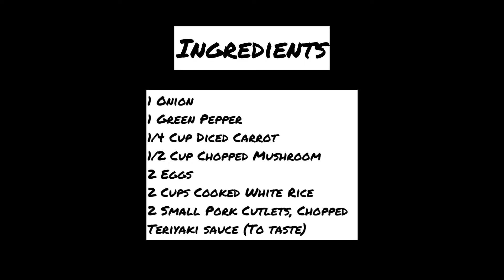QUICK and EASY Special Fried Rice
This QUICK and EASY fried rice dish is Chef Mike's specialty!  We enjoy this dish both as a main course and as a side.

Ingredients:
0:37 - 1/4 Cup Diced Carrot
0:45 - 1 Onion
0:53 - 1 Green Pepper
0:59 - 1/2 Cup Chopped Mushroom
1:25 - 2 Small Pork Cutlets, chopped
2:02 - Add 1/2 cup peanuts, if desired
2:15 - Teriyaki Sauce, to taste
2:45 - 2 Eggs
3:10 - 2 Cups Cooked White Rice